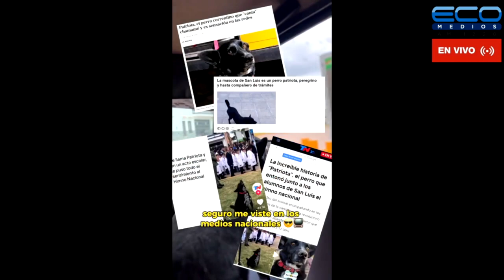Gabriel Lugo (Miembro del Medio Audiovisual Somos La Fibra Fuerte) La Picadita de los Sábados